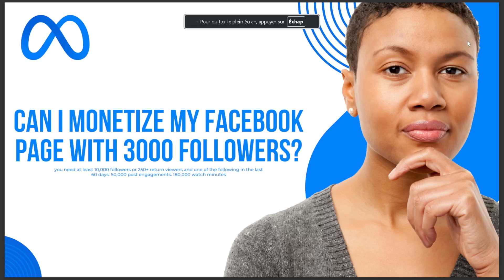CAN I MONETIZE MY FB PAGE WITH 3000 FOLLOWERS